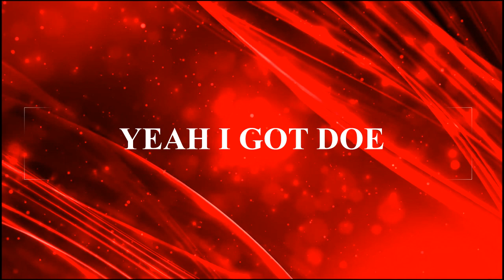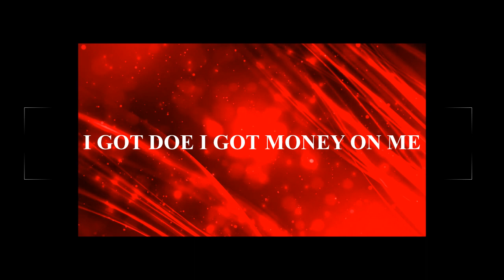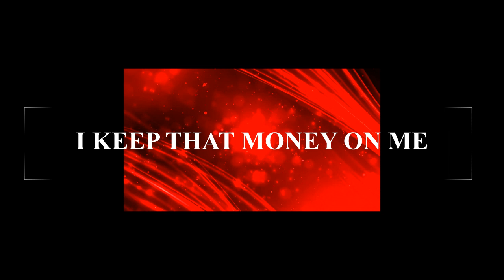Pkilla Musik - Stroll [Music Video]